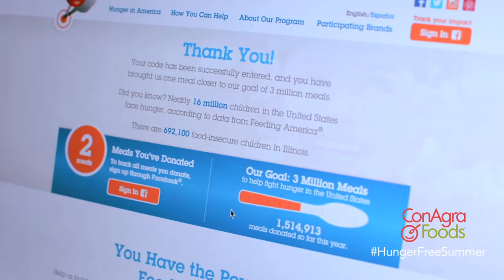ConAgra Foods HungerFreeSummer Trailer 1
Help This Be A HungerFreeSummer

Most children in United States are currently thinking about laughing with their friends,  swimming, camps, and bonfires, but did you ever stop to think about those children of struggling families?

During summers there are many  children out there who will be searching for where their next complete meal will be served. You see – over 16 million children in the United States count on  school meals to provide the food they need daily. These children are not getting the 3 square meals while school is out for the summer.school

It’s a sad reality that we don’t really think about and that’s why we’re moved to be part of a campaign by ConAgra Foods to help spread awareness about child hunger and how we can all help with this cause. Just imagine for a minute – more then 1 in 5 children living in food insecure households. That’s 1 in 5 children that don’t know where their next meal is coming from. Thanks to ConAgra Foods program called the HungerFreeSummer campaign, I along with our ChicagonistaLIVE Show will show that anyone can help make this a Hunger Free Summer.

Help This Be A HungerFreeSummer ConAgra Foods has literally stepped up to the plate by enlisting Kid President himself for a HungerFreeSummer virtual Tell-A-Thon that will invite kids and adults to talk about the issues of child hunger. On June 10th, from 3pm to 3:10pm CST, you can watch a live stream of the Kid President HungerFreeSummer Tell-A-Thon on YouTube.

As we help with the kick-off of the HungerFreeSummer campaign, we are also bringing in our nationwide blogger friends like Christine Koh of BostonMamas.com, Brianne of StrollerInTheCity.com, and many other influencers to help with this campaign.

How can you make a difference?

- Support the cause by looking for the red pushpin and code on specially marked ConAgra products then, enter the eight digit code at the 1 code = 1 meal!

- Help spread the word by sharing this post to your friends. The more people know about the Tell-a-Thon and the red pushpin code, the more meals we can provide the hungry.

- Share HungerFreeSummer on Twitter, Facebook, and maybe even on Instagram. Whatever you can do for people to learn about the program makes a huge difference!

- ConAgra Foods & ConAgra Foods Foundation is not stopping there. They are also funding 23 food banks across 15 states to help start a new or expand existing summer feeding programs.

So, now it’s your turn! Your voices are needed and we hope you too will join the fight against child hunger.

Bloggers:

MJ Tam & Beth Rosen
The ChicagonistaLIVE Show

Christine Koh
Boston Mamas

Brianne Manz
Stroller In The City

Samantha Schultz
The Peanuts Gang

Natasha Nicholes
Houseful of Nicholes

Melisa Wells
Suburban Scrawl

Brett Martin
This Mama Loves